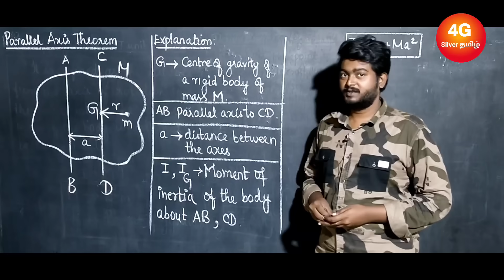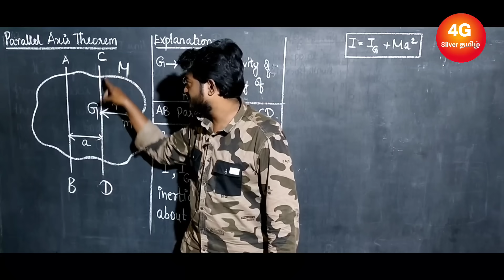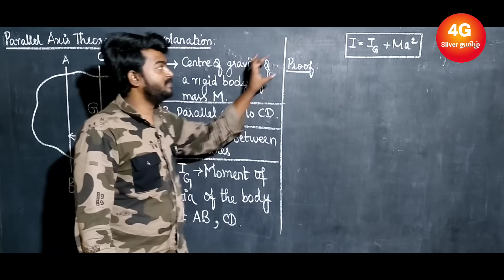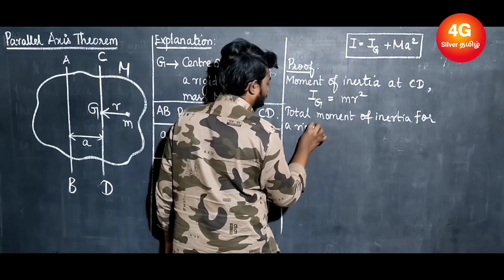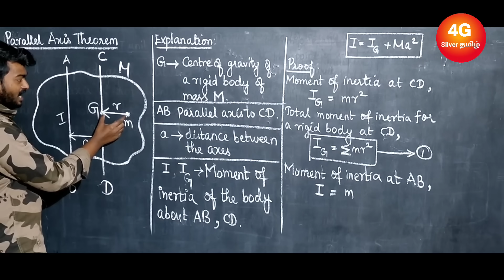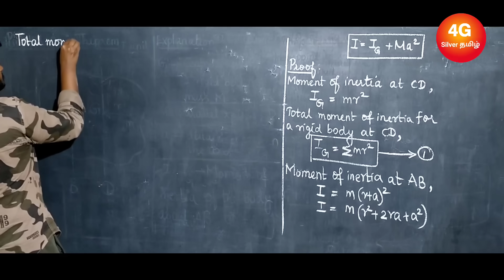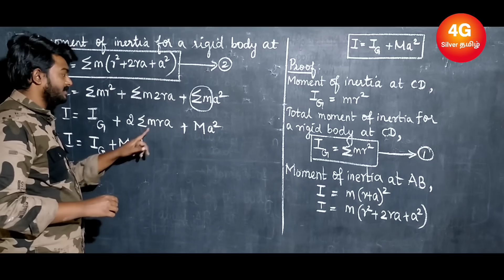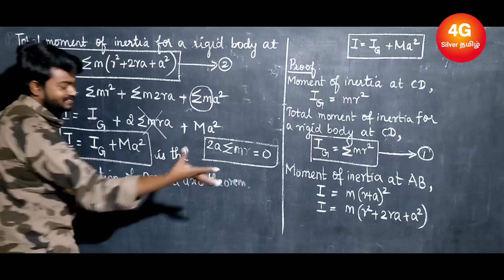Parallel Axis Theorem in Tamil Engineering Physics PH3151 Unit 1 Mechanics | Moment of Inertia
State and prove the theorem of parallel axes for the moment
of inertia of a rigid body.